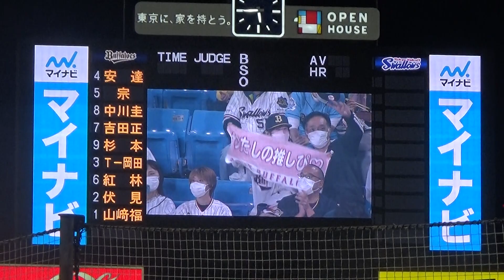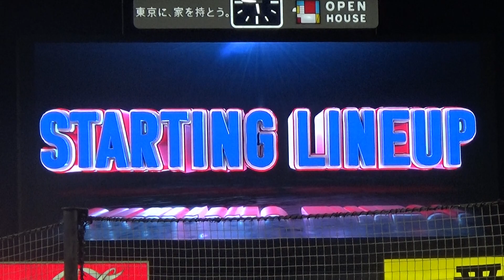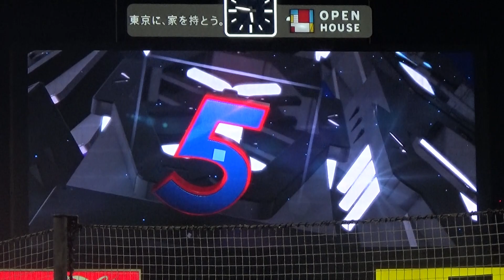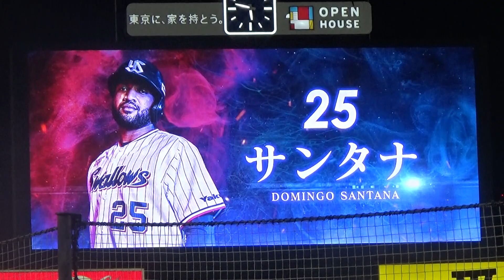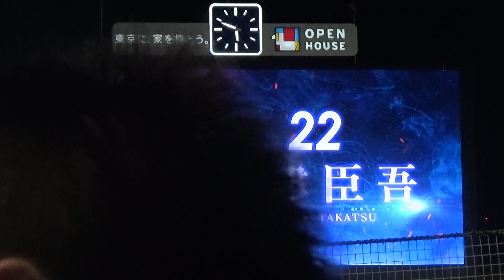【SMBC日本シリーズ2022 第２戦】東京ヤクルトスワローズ vs オリックス・バファローズ （2022.10.23）スタメン発表【＠明治神宮野球場】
前に人が通った&立った関係で一部カットしております。

先攻：オリックス・バファローズ
1(二)安達 了一
2(三)宗 佑磨
3(中)中川 圭太
4(左)吉田 正尚
5(右)杉本 裕太郎
6(一)T-岡田
7(遊)紅林 弘太郎
8(捕)伏見 寅威
9(投)山﨑 福也

後攻：東京ヤクルトスワローズ
1(中)塩見 泰隆
2(左)山崎 晃大朗
3(二)山田 哲人
4(三)村上 宗隆
5(一)オスナ
6(捕)中村 悠平
7(右)サンタナ
8(遊)長岡 秀樹
9(投)サイスニード